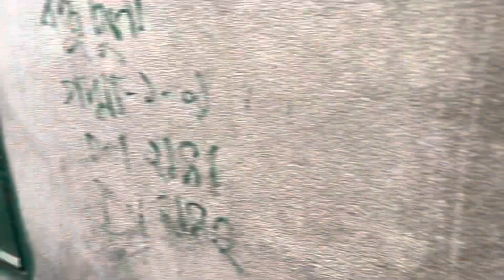অনেক বছর পর আমার শ্বশুর বাড়ি গেলাম || মা বাবা কোথায় বাসা নিলো? হোমট্যুর